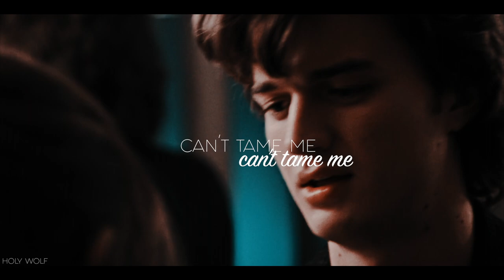steve + allison — blow your mind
Okay, I'm a little addicted to doing crossover videos (don't know how, they're super hard work). I wanted to say that I managed to download the two seasons of stranger things, I'm going to make a lot of videos about.

Actually, I think that in the end this video is HORRIBLE, but after so many hours editing I decided to post anyway, sorry guys.

I decided to show Allison a little bit crazy, to match with the music and to be funny. I think Steve and Allison would make a funny couple idk.

- fandom: stranger things and teen wolf
- program: final cut pro
- song: blow your mind || dua lipa
- coloring: marystutorials

watch in 1080pHD + headphones